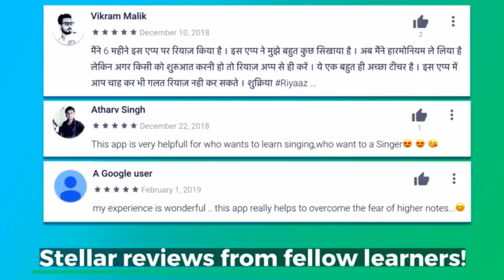सिंगिंग का रियाज़ कब करें? गायकी का रियाज़ कितने घंटे करना चाहिए? कौन-सा अलंकार कब रियाज़ करें?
More Links:-